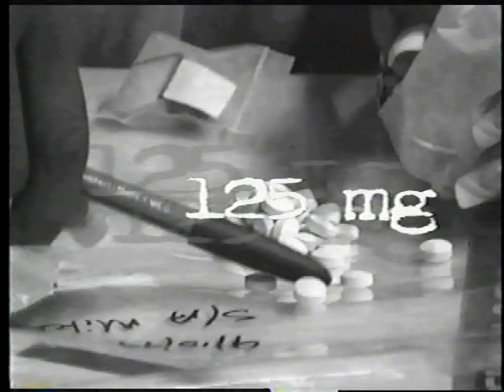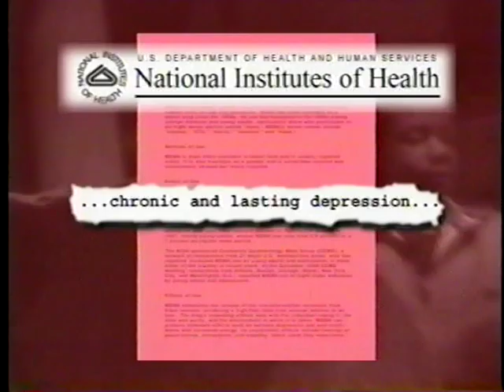Ecstasy: Is it Really the Dream Drug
AVA21074VNB1, November 2000

This videotape presents the drug awareness and education program regarding information on methylenedioxymethamphetamine (MDMA). This program dramatizes the devastating effects of drug use. Ecstasy is routinely found in pill form